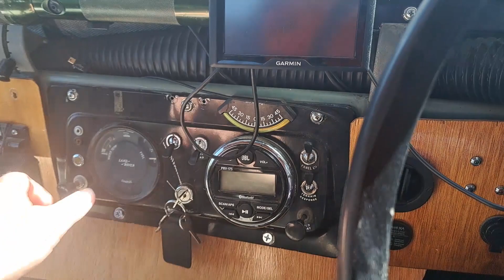Dormobile Cold Start